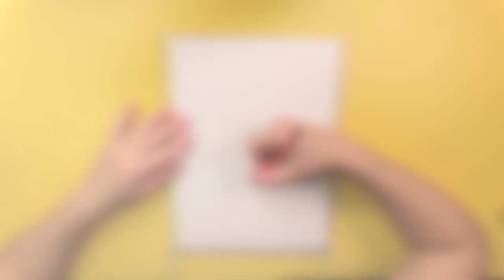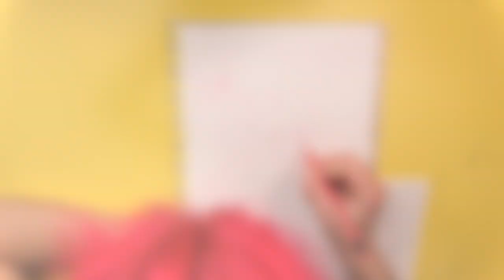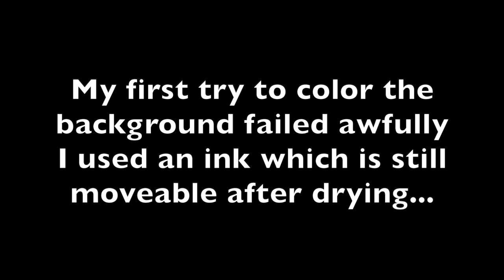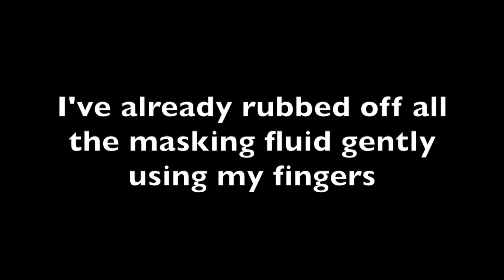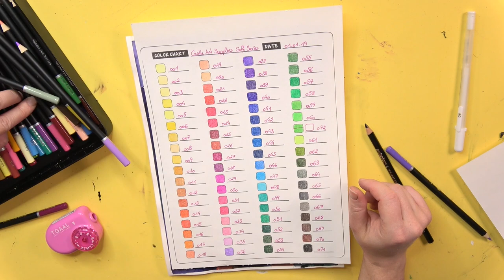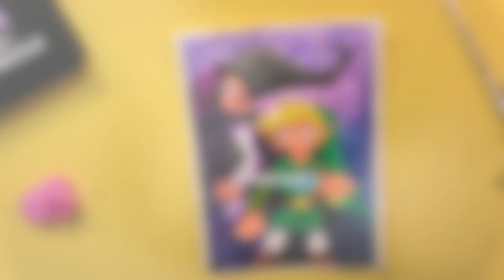LINK & Shadow Link! 🎨 Speed Drawing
In this video I'm drawing Link & Shadow Link from The Legend Of Zelda - Four Swords

This time I'm drawing/painting Link & Shadow Link from The Legend Of Zelda - Four Swords. For the background I'm using watercolors and colored pencils for the characters themselves.

📖 Video Chapters
🔖0:00 Sketching
🔖1:50 Inking Outlines 1st Time
🔖2:23 Erasing
🔖2:49 Coloring Background
🔖3:18 Coloring Characters
🔖7:13 Inking Outlines 2nd Time

✍️ Materials

Reference: The picture is taken from the manga The Legend Of Zelda - Four Swords
1st outlines: Staedtler Pigment Liner
Eraser: Tombow Dust Catch Mono
Masking fluid pen: Molotow
Watercolors: Mijello Mission Gold Class
Colored pencils: Castle Art Supplies Soft Series
2nd outlines: Tombow Fudenosuke WS-BS
White gel pen: Sakura Gelly Roll
White pen for correcting frame: Edding
Sketchbook: Daler & Rowney  Fine Grain - Heavy Weight